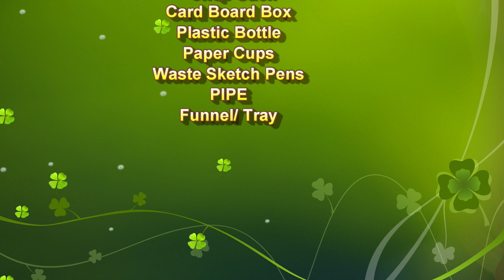rainwater harvesting with drip irrigation working model for school science project | DIY pandit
rainwater harvesting with drip irrigation working model for school science project exhibition - diy - simple and easy steps

In this video, you will learn how to make a Rainwater Harvesting with Drip Irrigation Working Model using simple materials at home. This DIY project demonstrates how rainwater can be collected, stored, and used efficiently for irrigation through a drip system.

It is a perfect idea for school science exhibitions, Inspire Award projects, and sustainable agriculture models. This project also highlights the importance of water conservation and smart farming.